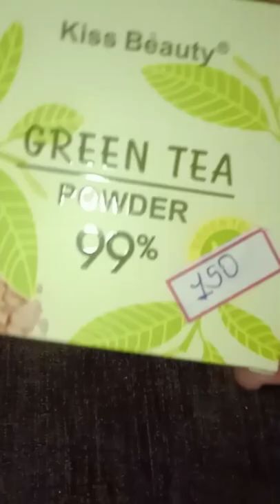Green Tea Powder 99% only ₹150/